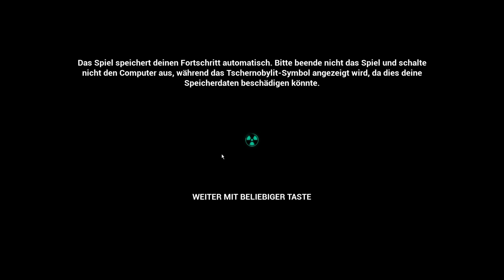Chernobylite ☢ 015* Alles auf Anfang